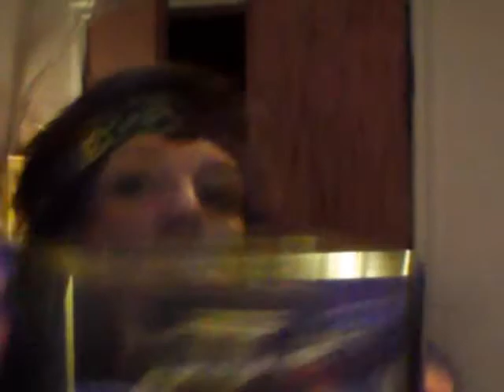Today's Blah Blah with RhondaSue.. .re:The Toaster Dance.wmv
This is RhondaSue's "entry" for a contest. I'm now on tumblr.
Thanks to everyone for watching and commenting!